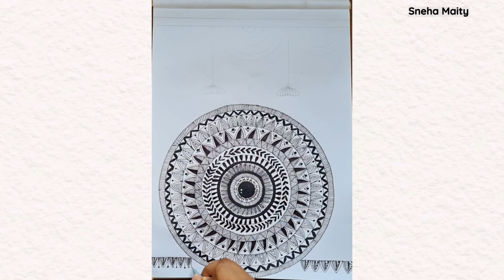Mandala Painting | How to draw | Easy step by step for beginners | poster painting| Sneha Maity Arts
Hello friends, In this video I'll try to show Semicircle mandala drawing step by step. Easy mandala art.

Material used:
1. Apsara Matt Magic 2.0 pencil
2. Flair Yolo Black Ball Pen
3. A5 drawing book